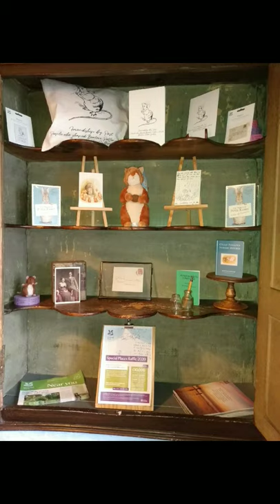Beatrix potter house lake District uk slideshow must watch.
the world of Peter rabbit full collection

Peter rabbit nursery set